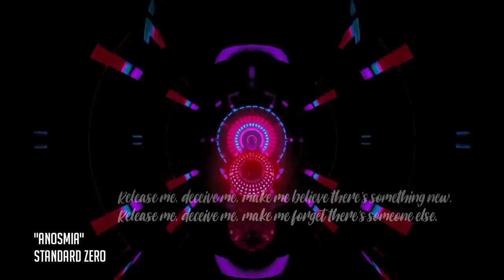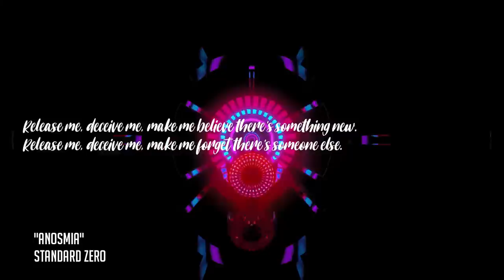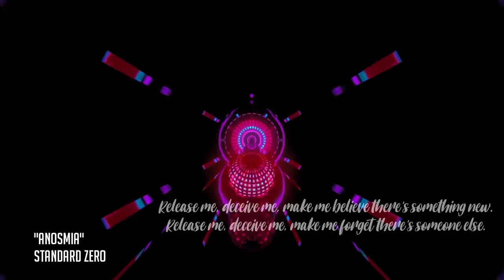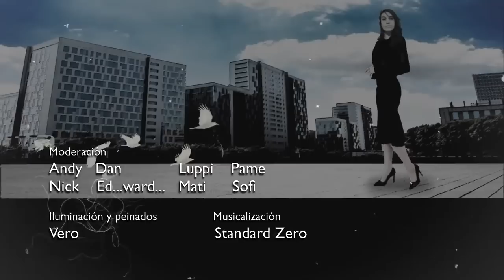IVREALITY LIVE S2 BONUS STAGE (Dic 11, 2022): STAND ARGENTINA COMIC-CON